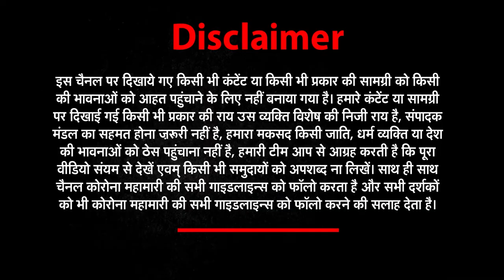अपनी personal और professional लाइफ को लेकर क्यों limelight में रहते थे SHAHSI KAPOOR